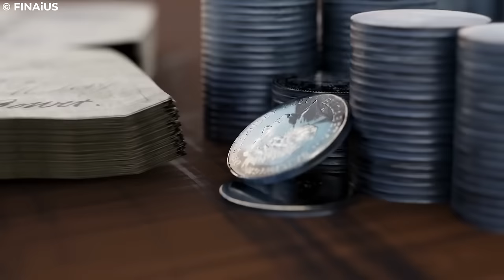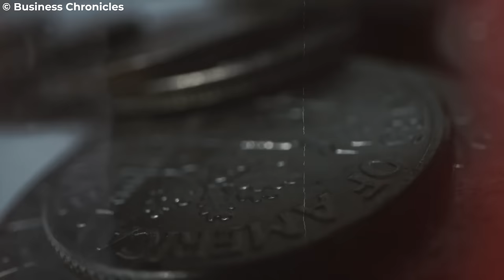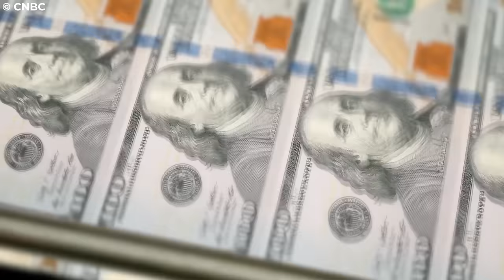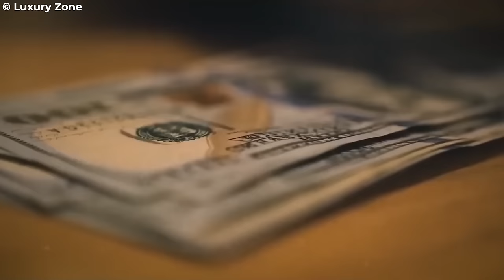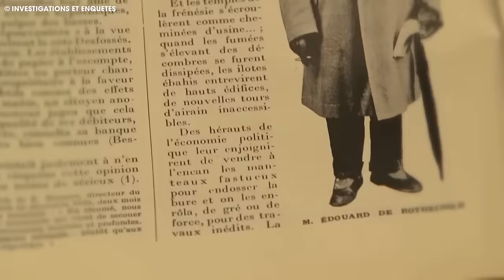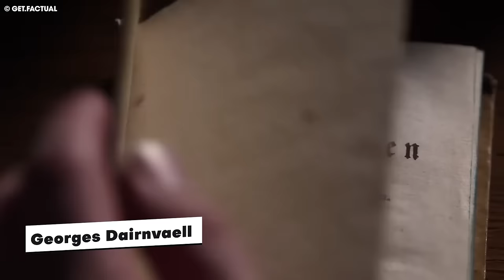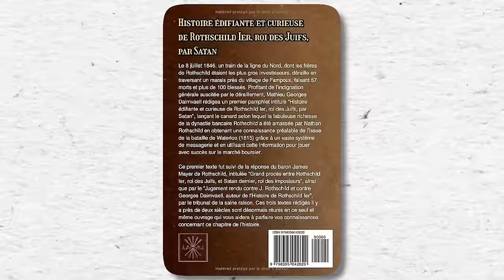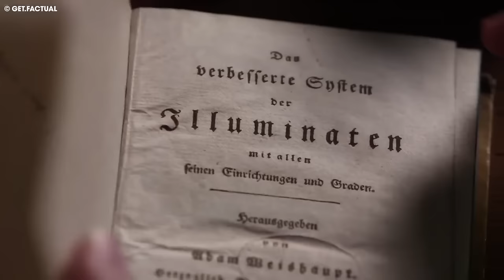FBI's Terrifying Discovery on Jacob Rotschilds Changes Everything